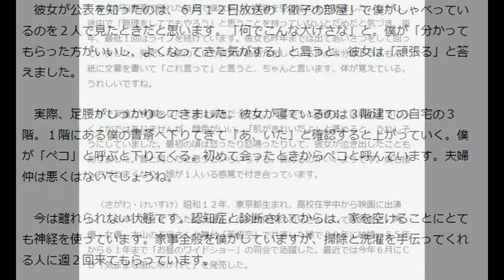大山のぶ代さん「徹子の部屋」を見て、自身の認知症公表を知り…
石立鉄男さんの通夜で。大山のぶ代さん、砂川啓介さん夫妻＝平成１９年６月（長崎　右撮影）（写真：産経新聞）
　アニメ「ドラえもん」の声を昭和５４年から２６年間担当した声優・女優、大山のぶ代さん（８１）が認知症となったことを、５月のラジオ番組で公表した夫の俳優、砂川啓介さん（７８）。悩んだ末の決断だったが、その後、大山さんが元気になってきたという。子供はおらず、頼ってくる大山さんを支えるため、「自分が生きていなければ」と話している。（聞き手・寺田理恵）

　公表したくないという思いがずっとあり、悩みました。きっかけをつくってくれたのは友人のタレント、毒蝮三太夫。彼から「いちずに介護していると、お前が先に逝っちゃうぞ」と言われたとき、思い当たることがありました。健康そのものだった僕が２年前に胃がん手術をしたり、帯状疱疹が出たりした。平成２０年に彼女が倒れてから、どんなことをしても自分が生きていなければならないと思っていました。

　倒れた原因は脳梗塞です。体は元気でも、彼女が何を言っているのか分からない。左の前頭葉が詰まって記憶がなくなったようだけど、僕のことは分かった。僕の知っている認知症の様子と脳梗塞の後遺症が似ていると思ったので、今考えるとその頃から認知症になり始めていたのかもしれませんね。

　最初のうちは認知症だと分からず、治ると思っていたんです。倒れて１年後にテレビ番組「徹子の部屋」に出たときは、言葉は少なくてもきちんとしゃべっていました。ただ、リハビリをしたがらなくなった。入浴もしたがらず、彼女は「入った」というけれど入っていない。歩かなくなり、寝ていることが多く、また脳梗塞かと心配になって調べてもらうと、診断はアルツハイマー型認知症。平成２４年の秋でした。

　はっきり分かったとき、もう治らないという考えが僕にはありました。ただ、彼女が築き上げたドラえもんのイメージにかかわると思い黙っていました。そうすると、親しい友人たちが病気かもしれないと察して、あまり連絡してこなくなった。友達をなくすかもしれない。きちんと説明した方がいい。認知症には大勢がなっている。特別なことではないのだからと公表を決意しました。

　彼女が公表を知ったのは、６月１２日放送の「徹子の部屋」で僕がしゃべっているのを２人で見たときだと思います。「何でこんな大げさな」と。僕が「分かってもらった方がいいし、よくなってきた気がする」と言うと、彼女は「頑張る」と答えました。

　実際、足腰がしっかりしてきました。彼女が寝ているのは３階建ての自宅の３階。１階にある僕の書斎へ下りてきて「あ、いた」と確認すると上がっていく。僕が「ペコ」と呼ぶと下りてくる。初めて会ったときからペコと呼んでいます。夫婦仲は悪くはないでしょうね。

　今は離れられない状態です。認知症と診断されてからは、家を空けることにとても神経を使っています。家事全般を僕がしていますが、掃除と洗濯を手伝ってくれる人に週２回来てもらっています。

　彼女が脳梗塞で倒れた時点で僕は新しい仕事を受けるのをやめました。しかし、途中で「無理をしてでもやろう」と思うことを持っていないとだめだと気づき、毎年、最低１回はライブを続けています。彼女も昨年までは出てあいさつをして回っていました。発売した僕のＣＤで彼女が曲紹介をしている声の半分はドラえもん。紙に文章を書いて「これ言って」と言うと、ちゃんと言います。体が覚えている。うれしいですね。